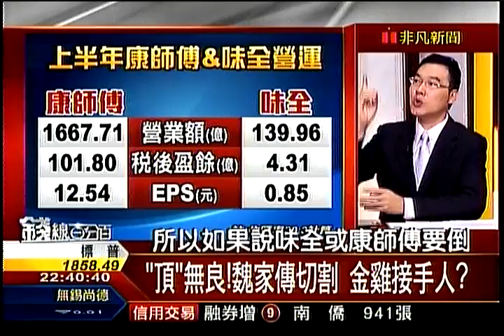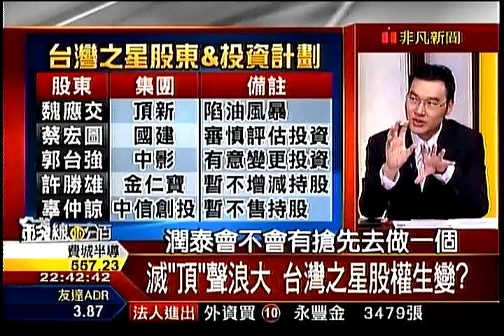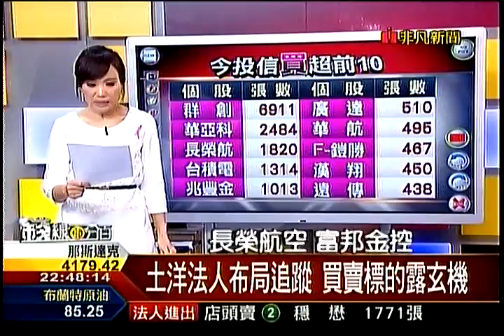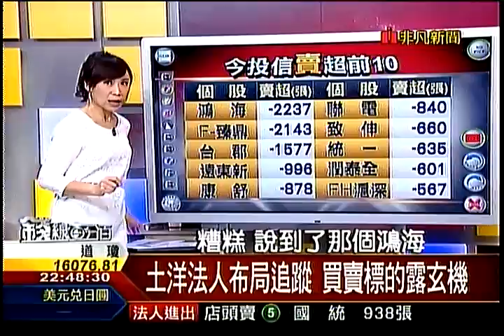錢線百分百3 20141015